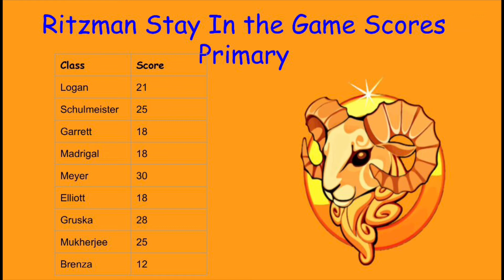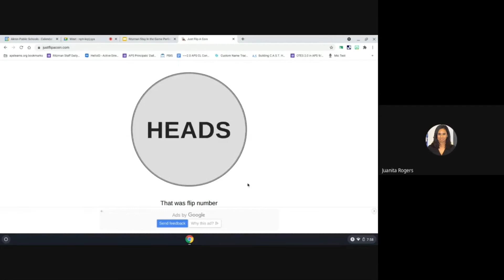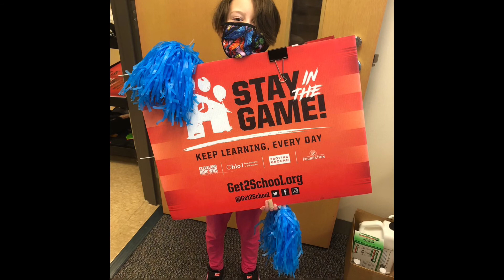Morning Announcements 3 1 21